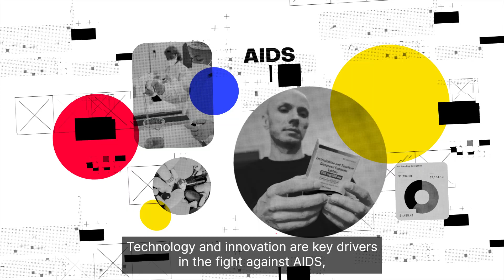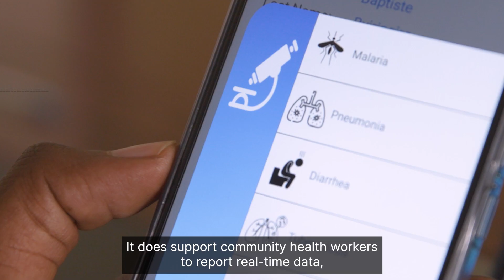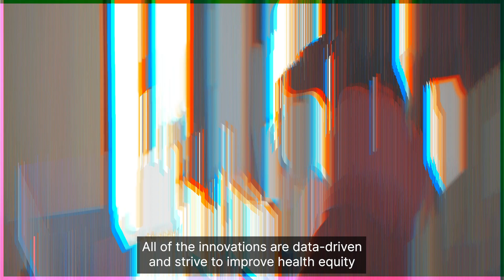3 Examples of Technology and Innovation Transforming Health Care in Rwanda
Technology and innovation are key drivers in the fight against AIDS, tuberculosis and malaria - strengthening disease surveillance, transforming testing and diagnosis and revolutionizing treatment.

In Rwanda, investments in digital health and technology have been vital in halting the spread of disease and strengthening frontline care – these include the Rwanda Analytics Platform, the Electronic Community Health Information System and the Health Tech Hub Africa.
The Global Fund invests more than US$150 million every year in digital health systems in countries around the world, including Rwanda.